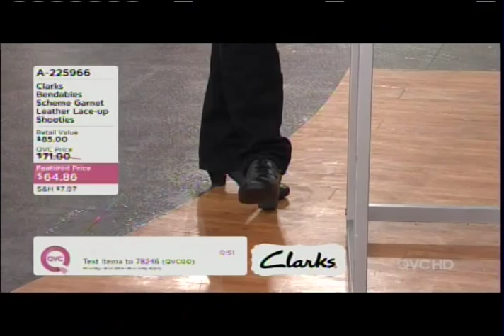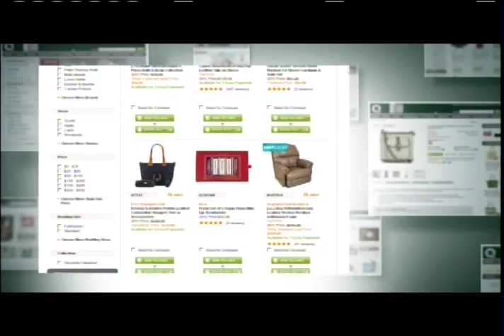Amy Oselkin one hour show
Amy Oselkin and Nancy Hornback show the must have Clarks shoes. Original airdate was November 2012